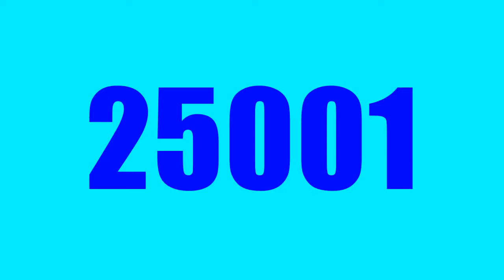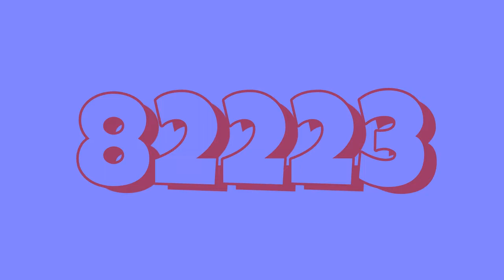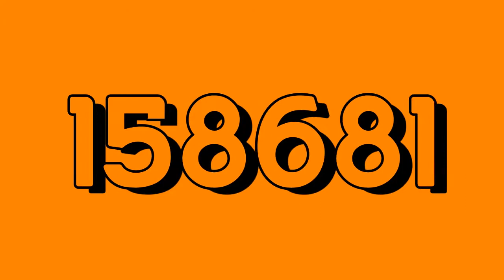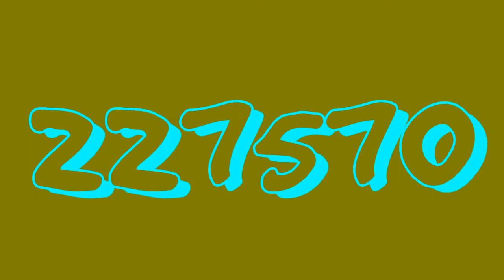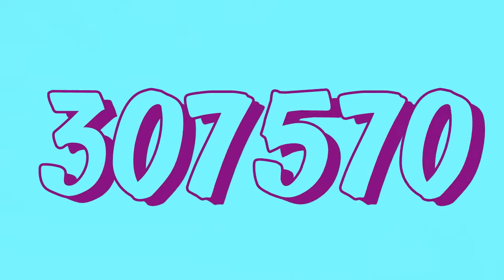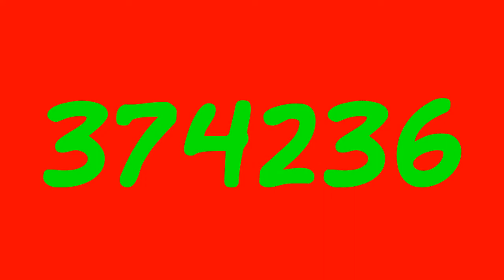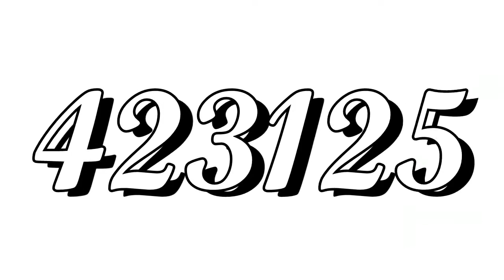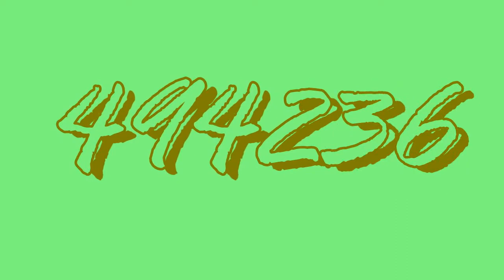Numbers 1 to 500,000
Hers's songs that you didn't know.

2. - Chain Of The Soul